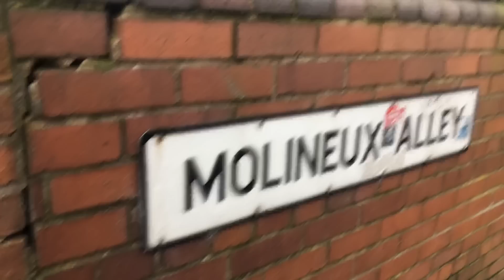Adama Sinks Spurs - Talking Wolves Podcast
TW10 at sign up for a £10 bonus!

We've got two games to review in today's podcast. Matt, Dave and Jord discuss the defeat at Anfield and the win over Spurs. We also look ahead to this weekend's trip to Newcastle and answer your questions.